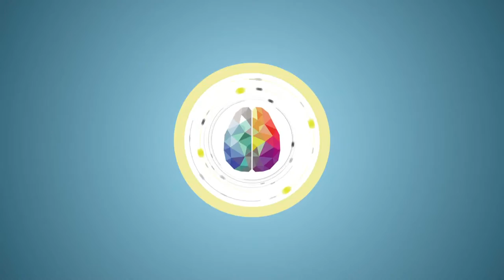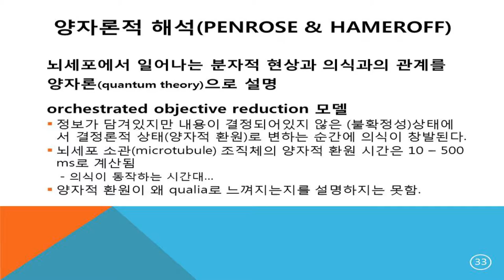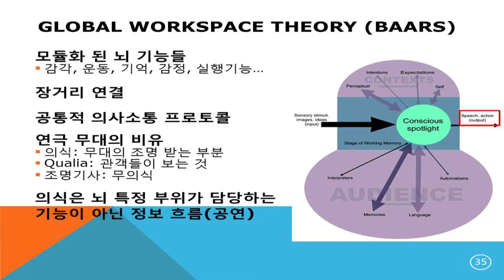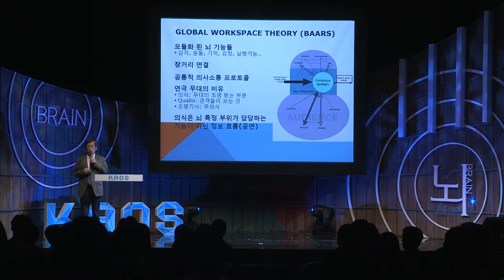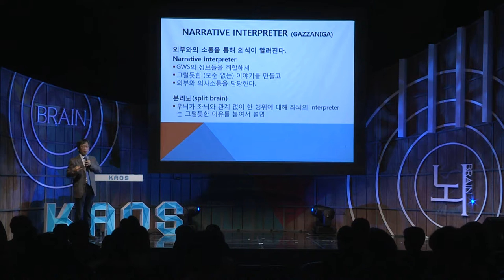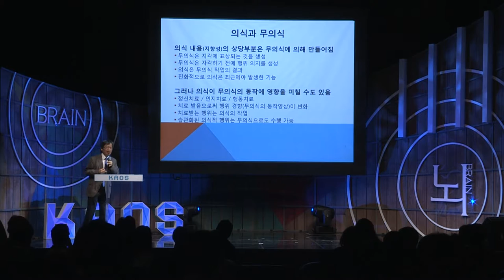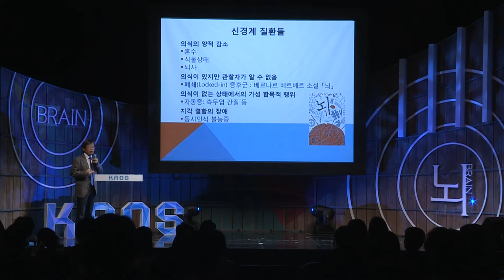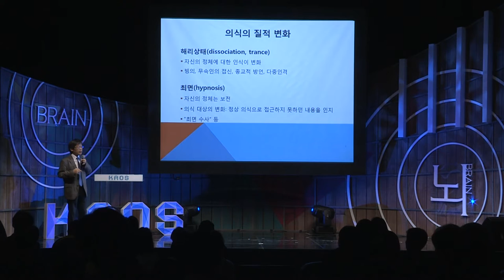[강연] 자아의 탄생 : 나를 의식하는 나 (3) _ 강웅구 교수 | 2016 봄 카오스 강연 '뇌 - Brain' 5강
강연자 소개 : 강웅구 서울대 교수, 서울대병원 신경정신과 의사